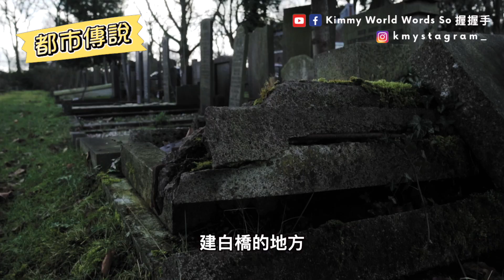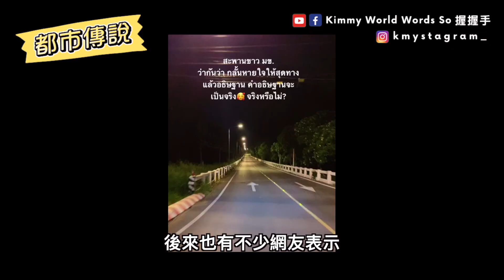泰國都市傳說｜全泰北最陰的橋｜泰國人都不敢路過的橋？機車後座女子斷頭事件｜泰北猛鬼白橋[Kimmy握握手]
今天提早上片哩～
趁太陽還沒下山看就不恐怖啦✌🏻✌🏻✌🏻​
今天的故事是泰國廣為人知「全泰北最陰的橋」​
入夜後就連當地人都不願靠近. 😱😱😱​
大家想去朝聖嗎XDDD（誤🤣​
平常很愛看這些超自然現象的東西​
就是又怕又愛聽～有人也是嗎XDDD

➡️ 泰國都市傳說｜清邁最陰渡假村？進得去不一定出得來？轟動泰國的真實社會事件：
➡️ 10個泰國冷知識大公開｜國歌每天唱兩次？一週七天穿七種顏色？你可能沒聽過的泰國冷知識：
➡️ 台泰文化差異｜飲料去冰只剩半杯？吃麵加糖？七個台泰飲食文化大不同！原來泰國人這樣吃？
➡️ 泰國人早餐吃什麼？10個必吃泰國早餐｜原來油條這樣吃？台泰飲食文化大不同：
🎈想挖掘看多幕後花絮​